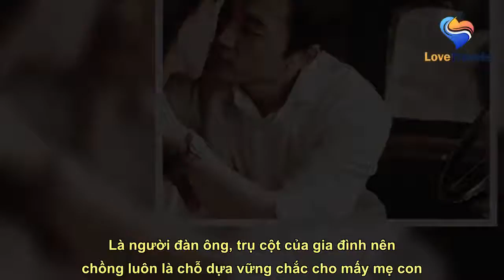Chồng "say nắng" nữ đồng nghiệp trẻ đẹp, vợ kiềm chế cơn ghen làm một điều khiến cả hai phải biết ơn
See full article at:
 Gia đình đang yên ổn, tôi bất ngờ với chuyện chồng đang "say nắng" nữ đồng nghiệp trẻ đẹp.    Chồng tôi là người yêu thương vợ con, tôi hài lòng về anh ấy bởi những gì đã làm cho gia đình bé nhỏ của tôi là rất lớn. Là người đàn ông, trụ cột của gia đình nên chồng luôn là chỗ dựa vững chắc cho mấy mẹ con. Việc b